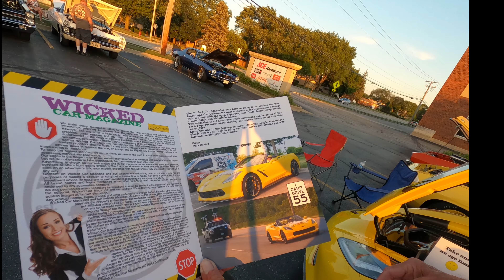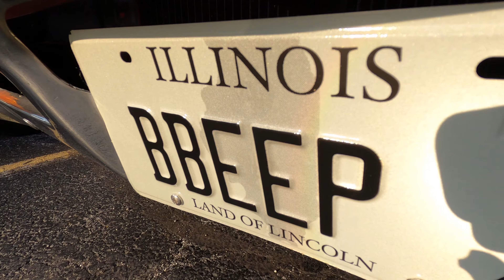Cruise IN at X's O'x 17 and 24 July 2020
This is a video and picture Collage taken at 127th and Ridgeland at a place called X's and O's This was video'd in 4 K if you have a big screen 8k or 4K tv this looks awesome!  Enjoy!